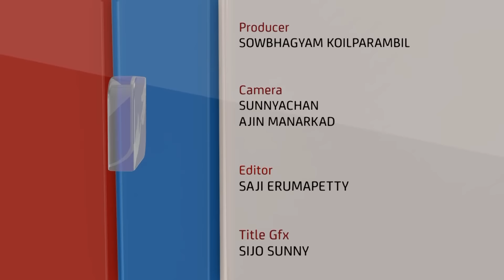വർഷങ്ങളുടെ കാത്തിരിപ്പിനുശേഷം മാതാപിതാക്കൾക്കുണ്ടായ ഏകമകൾ | MANASU NIRANJU|FAMILY TALK|GOODNESS TV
വർഷങ്ങളുടെ കാത്തിരിപ്പിനുശേഷം മാതാപിതാക്കൾക്കുണ്ടായ ഏകമകൾ | MANASU NIRANJU | FAMILY TALK SHOW | GOODNESS TV